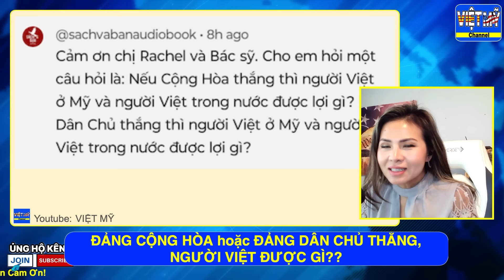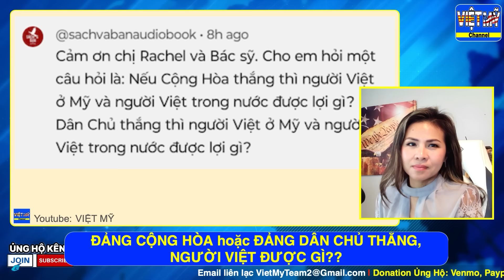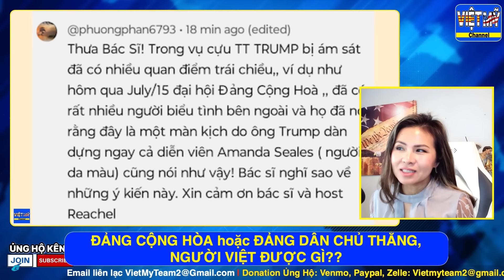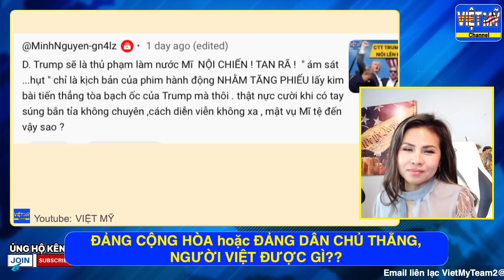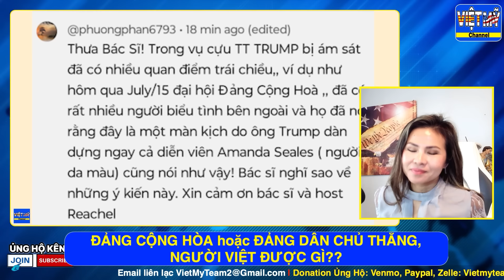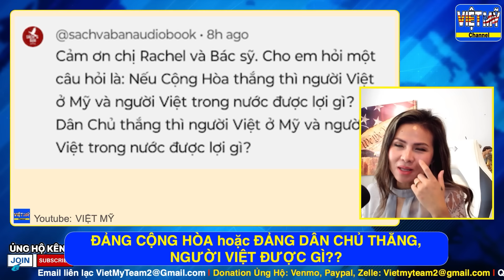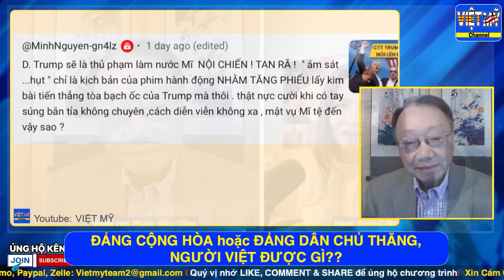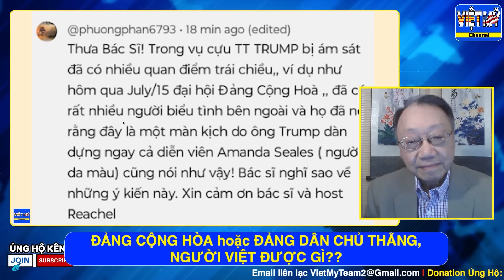#257 - Đảng Dân Chủ hoặc Đảng Cộng Hòa thắng, người Việt được gì?